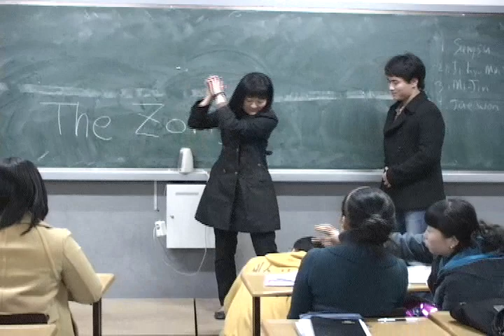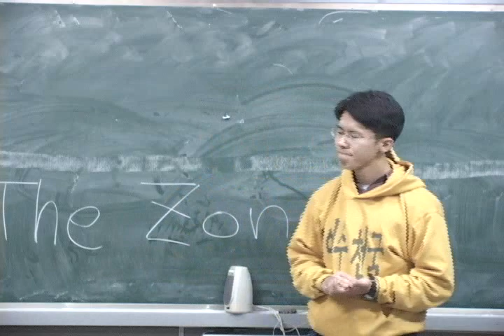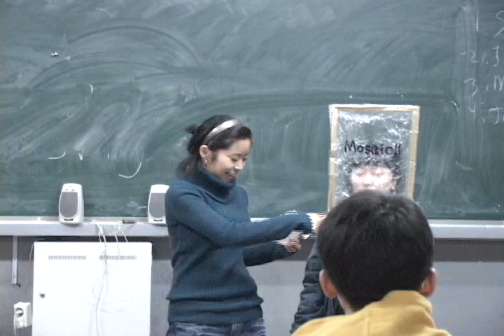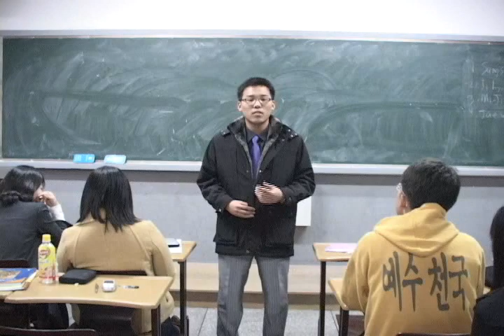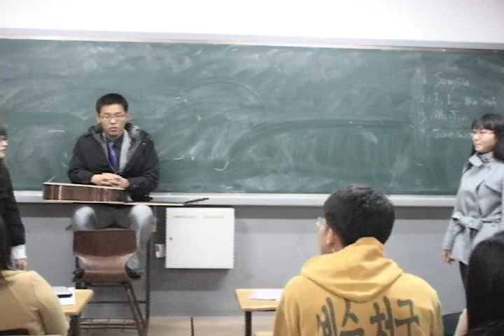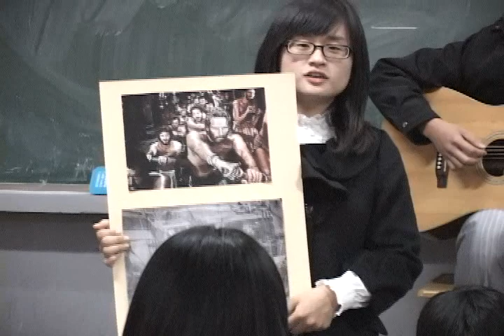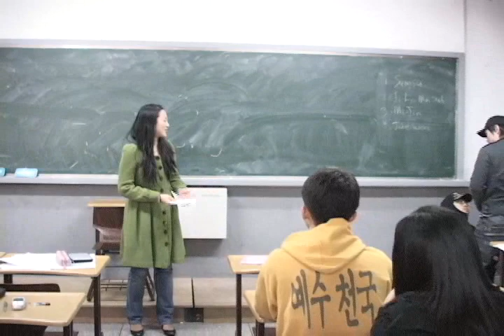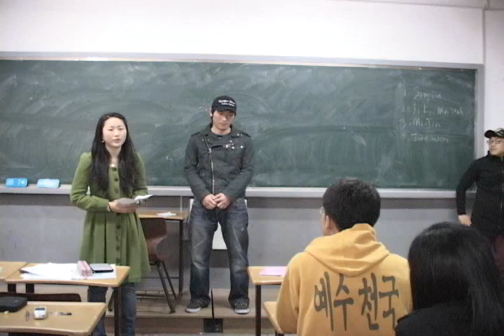Slavery_dramas_2.WMV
A video of Dongeui University students doing role plays about slavery

Bryan Bissell's class and university